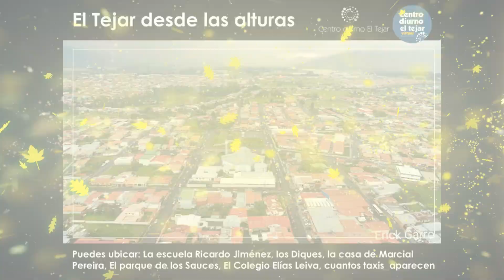¿Cuánto conoces sobre el cantón de El Guarco?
En esta ocasión les brindaremos detalles historicos relacionados con el cantón de El Guarco, lugar donde se ubica el Centro Diurno El Tejar.